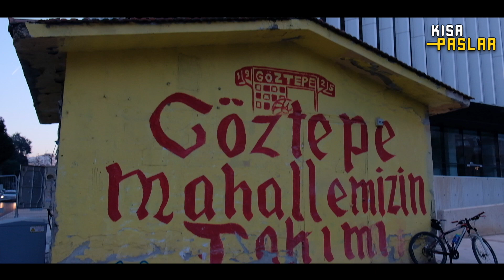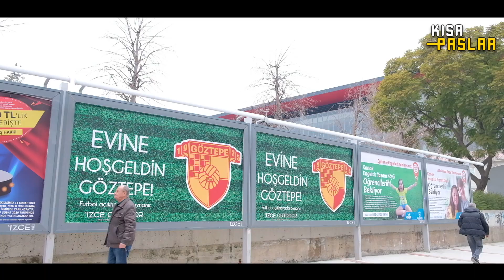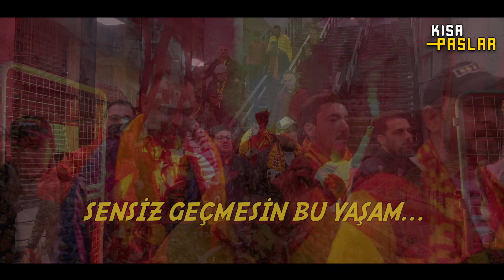GÖZTEPE MAHALLİ: "95 Yıllık Hasret"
Burası sıra dışı bir mahalle! Buradaki insanlar bir spor kulubü için, Göztepe için yaşıyor... Yıllar süren hasretin noktalandığı “Gürsel Aksel Stadyumunun” açılış maçını ve öncesini resimledik. Kederlerden uzanan bir bayram gününü ölümsüzleştirdik.

* Kısa Paslar üniversite öğrencilerinden oluşan genç bir ekip. Spor gündemine dair özel içerikler ve belgeseller sunuyoruz.